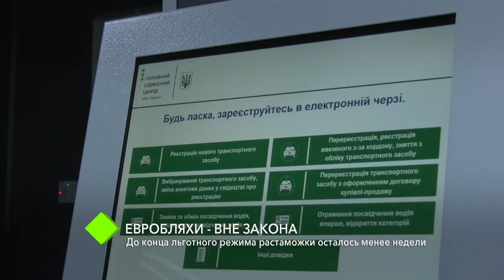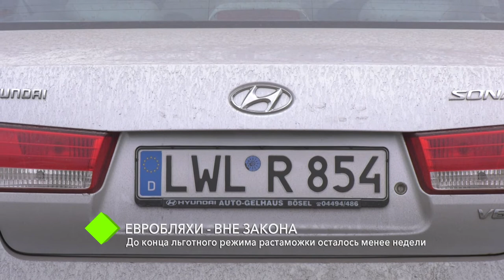Евробляхи - вне закона: до конца льготного режима растаможки осталось менее недели